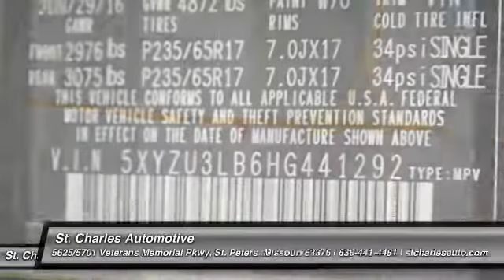2017 Hyundai Santa Fe Sport St. Charles Hyundai 67019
2017 Hyundai Santa Fe Sport 2.4L

Pick up this Marlin Blue - Blue 2017 Hyundai Santa Fe Sport, available today at St. Charles Automotive. Featuring Automatic transmission, it has  miles. This could be the one you've been searching for.